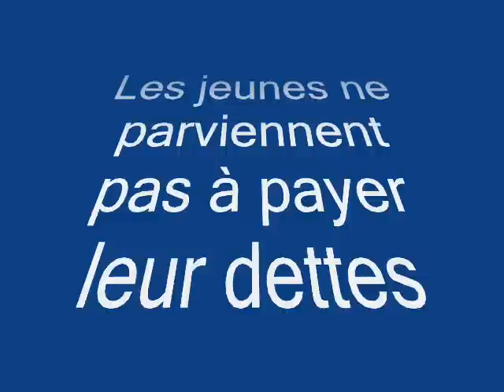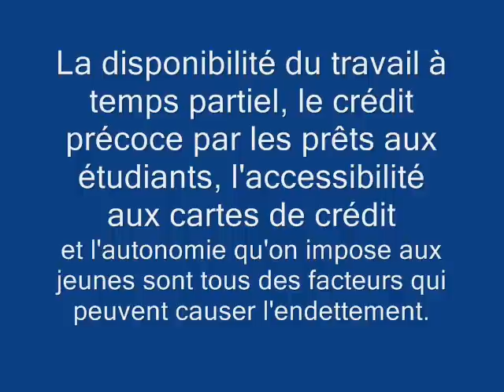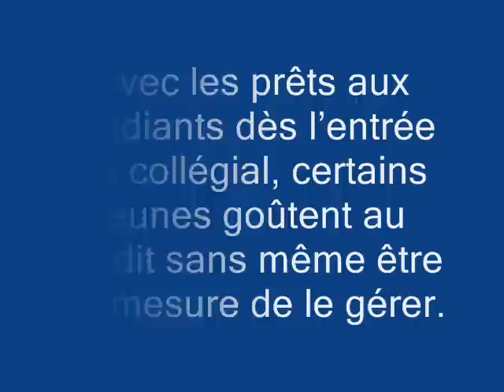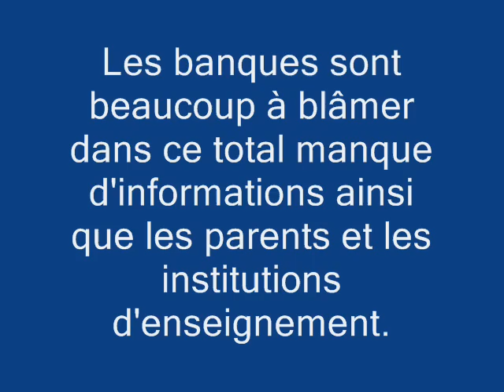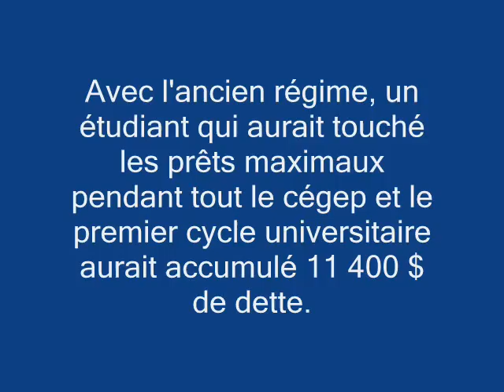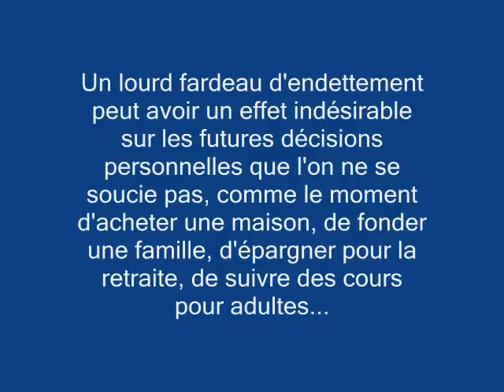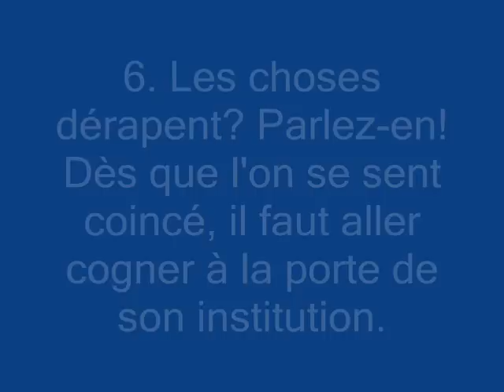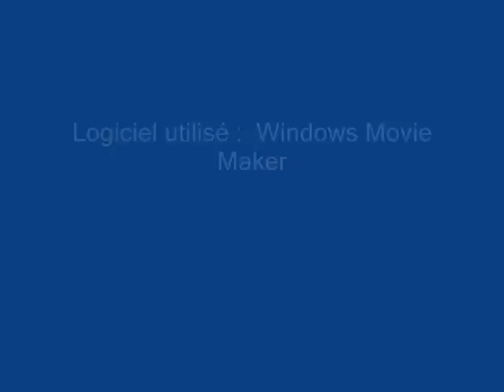Projet DIASH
Voila ; c'est le travail que j'ai effectué dans le cadre du cours Démarche d'intégration des acquis en sciences humaines au Cégep de Lévis-Lauzon! Enjoy ^^